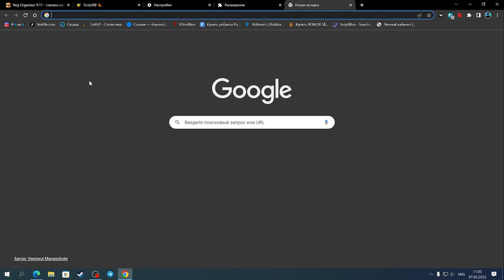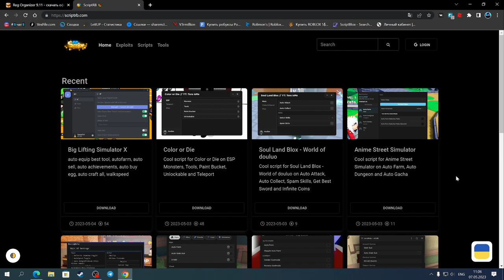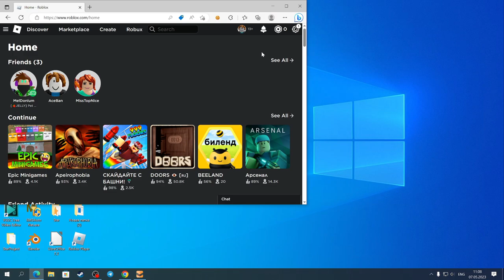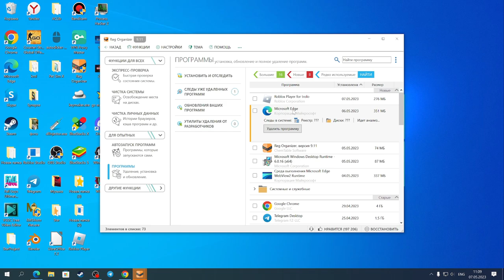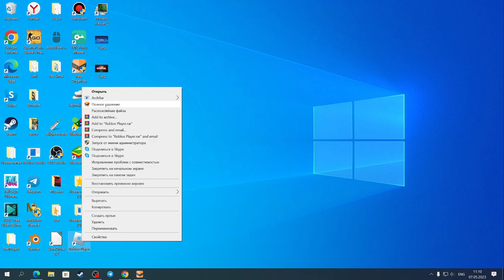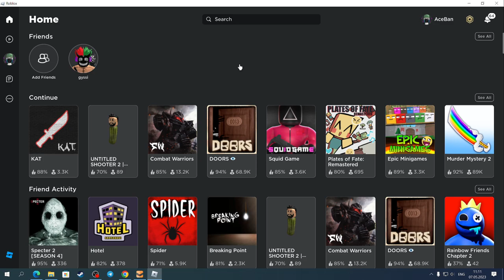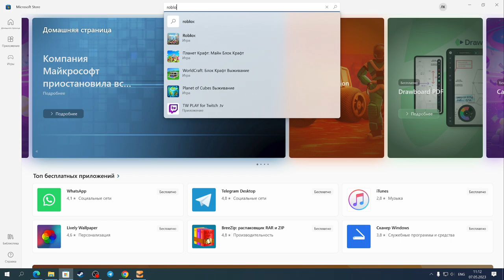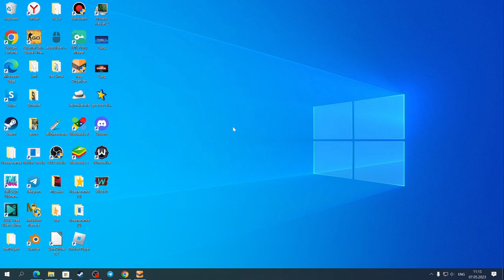🌟НОВЫЕ СПОСОБЫ РЕШЕНИЯ ПРОБЛЕМЫ С ПЕРЕЗАГРУЗКОЙ ПК ПРИ ЗАПУСКЕ РОБЛОКСА🌟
Я знал, что однажды мне придется снять это видео, и, честное слово, я никак не ожидал, что сделаю это так скоро. Но мы должны смотреть правде в глаза и принять прибытие Байфрона и надвигающиеся препятствия, которые теперь стоят на пути всего нашего сообщества. В этом видео я объясню все факты, которые вам нужно знать, а также покажу вам самый последний обходной путь для всех, кого это коснулось.

Соц.сети

0:00 Начало
0:18 Первый способ
3:21 Второй способ
4:00 Третий способ
6:51 Четвёртый способ
8:37 Пятый способ
9:37 Шестой способ

Не читать.